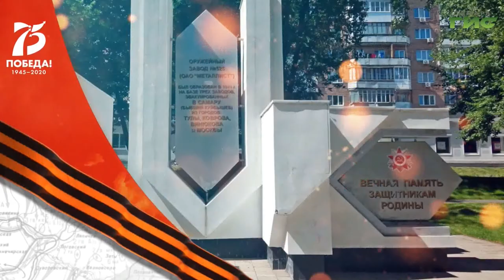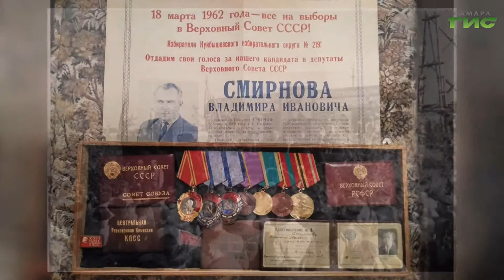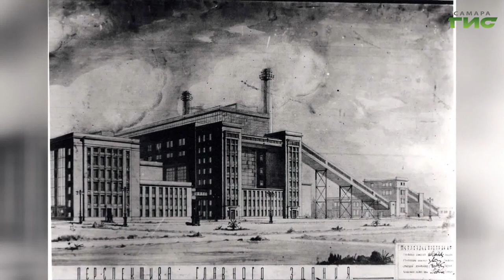Интерактивный телемарафон "Самара-ГИС" ЭтоНашаПобеда ЭтоНадоСберечь / Ольга Воробьева